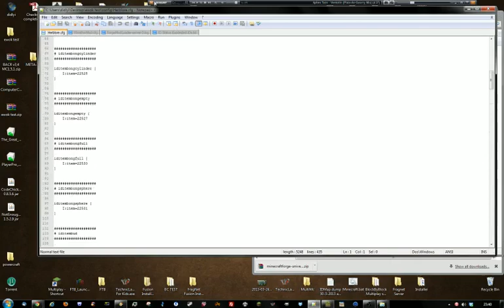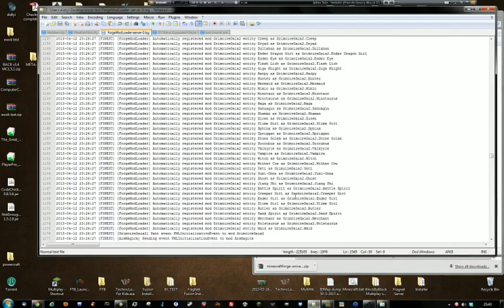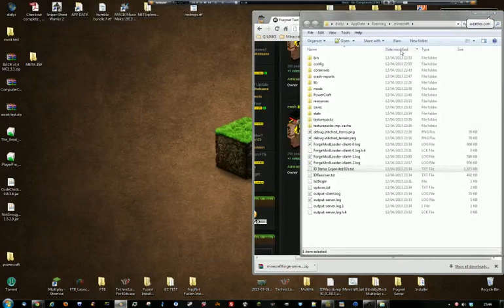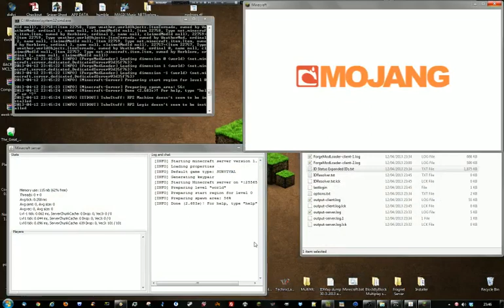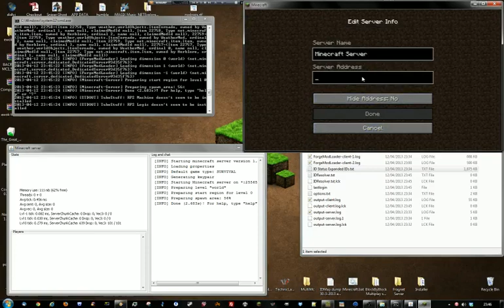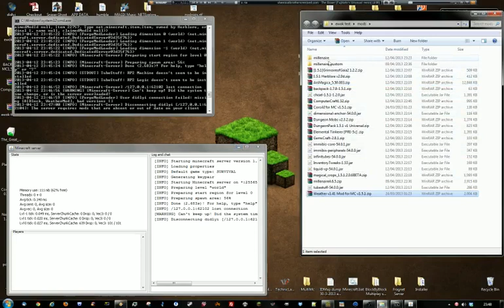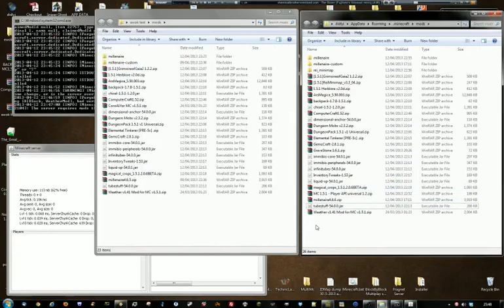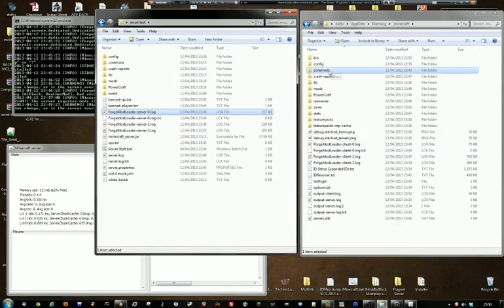Making A Pack For A Friend - 7 / 7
Requested By Ewok